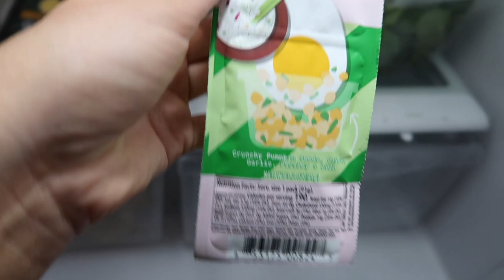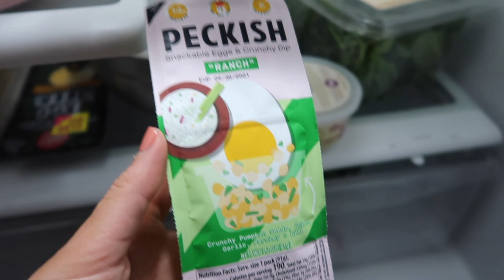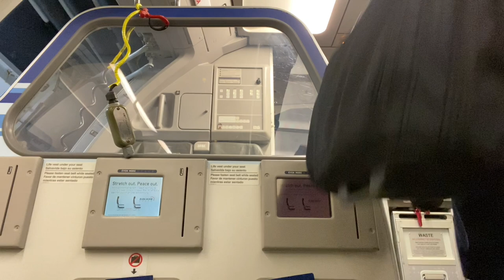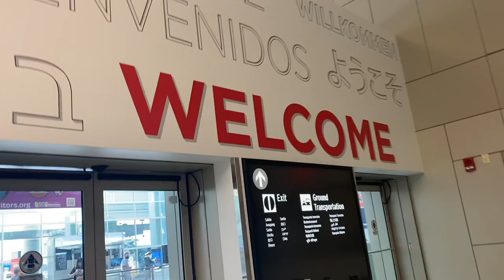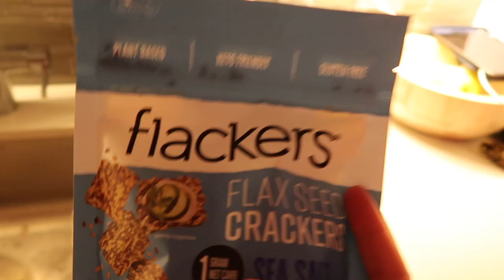Why I'm "Tired" || Flight Attendant Vlog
Hey Guys! In this vlog I kind of go into why I tend to be tired as a flight attendant sometimes. It's easy to get tired in the airline industry which is the whole purpose of my channel, to find the best way to take care of yourself while always on the go. Hopefully this clears up some peoples concerns and shed a little light into the life of a flight attendant.